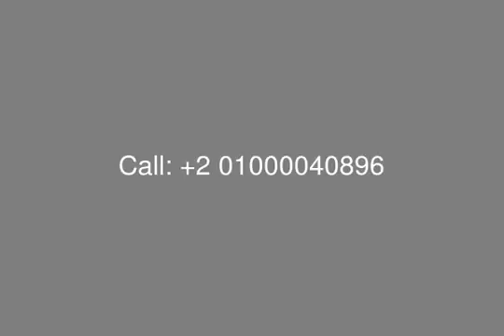Townhouse For Sale in Palm Hills Katameya Compound A Better Live - mls.com.eg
Real Estate Egypt, [tag]New Cairo Compounds[/tag], [tag]PK1[/tag], [tag]Palm Hills Katameya[/tag] : Luxury [tag]Townhouse for Sale in Palm Hills Katameya[/tag] ,with Plot Area 360.7 SQ m, Built up Area 360.7 SQ m, Penthouse 160 SQ m, Consists of 3 Floors : Ground, First Floor and Roof, Ground Floor Consist of : 2 Reception, Dining, Kitchen, Nanny&#39;s Room with It&#39;s Own Bathroom ,Terrace , Guest Toilet.
First Floor Consist of : 3 Master Room with Walking Dressing and It&#39;s Own Bathroom,